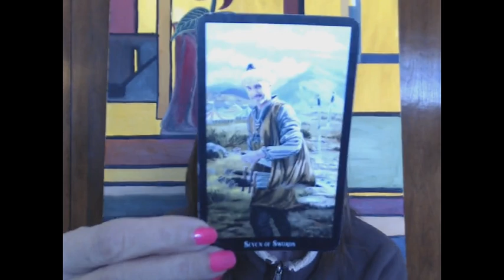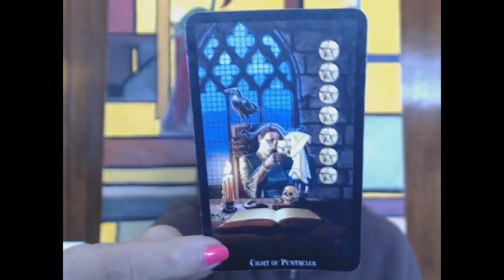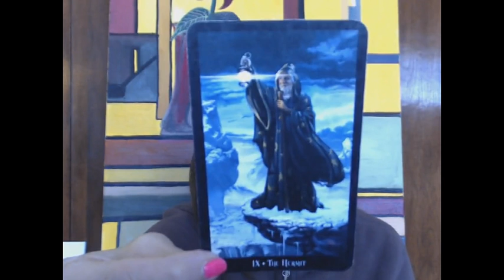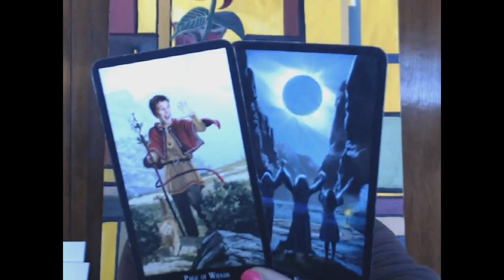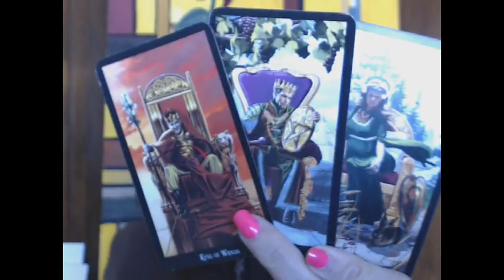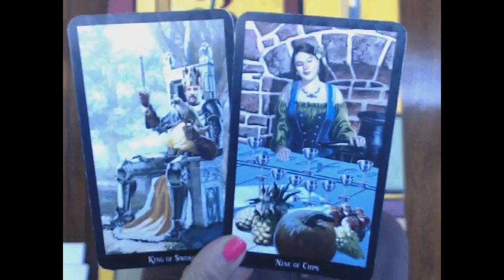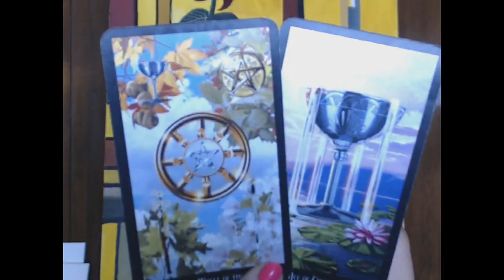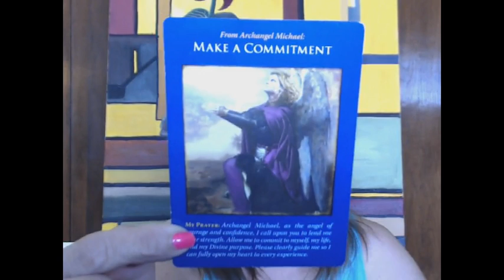SCORPIO ((LOVE)) March 1-15, 2019... TIME TO MOVE ON...